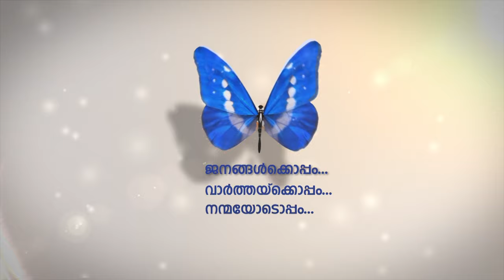കോസ്‌മോ ട്രാവല്‍സിന്റെ പുതിയ ശാഖ അബുദബിയിലെ റുവൈസില്‍ പ്രവര്‍ത്തനം ആരംഭിച്ചു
കോസ്‌മോയുടെ സേവനം രാജ്യത്ത് വിപുലീകരിക്കുതിന്റെ ഭാഗമായിട്ടാണ് പുതിയ ശാഖ ആരംഭിച്ചത്.